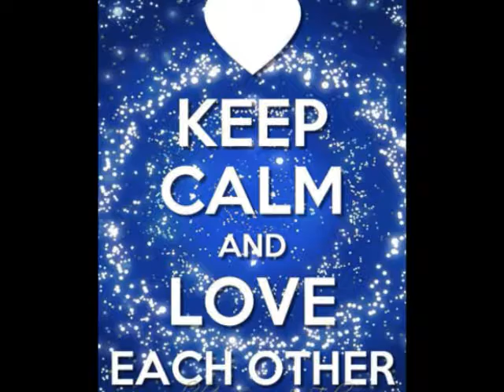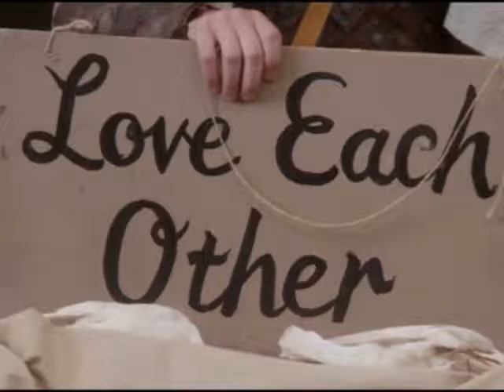They Love Each Other.. The Dead cover